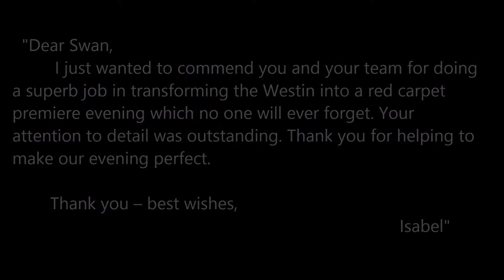Movie Premiere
- Stanchion & Ropes
At Paradise Events, we provide design, post production, setup and removal for our red carpet backdrop rental and setting up all your movie premiere rentals. Head to our blog post for more pictures for this Movie Premiere Rentals at Vancouver Westin BayShore.